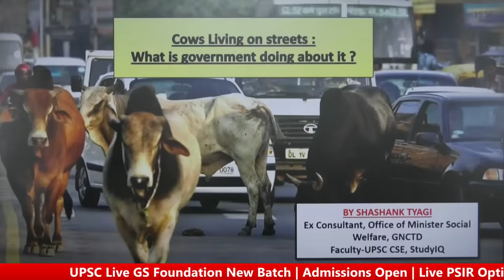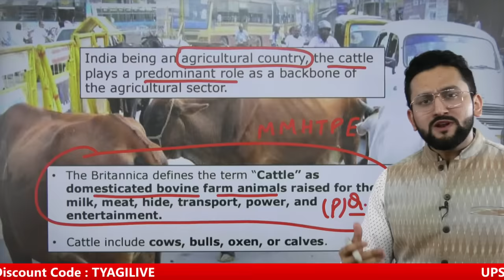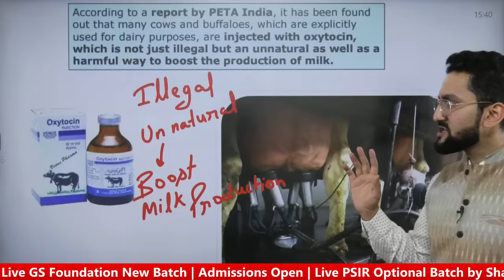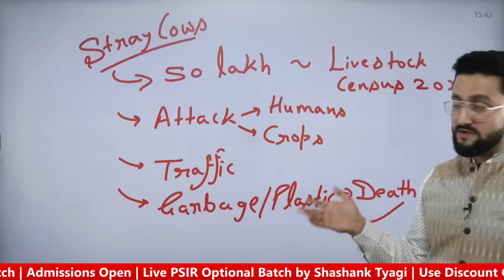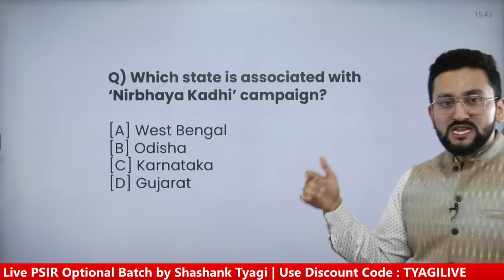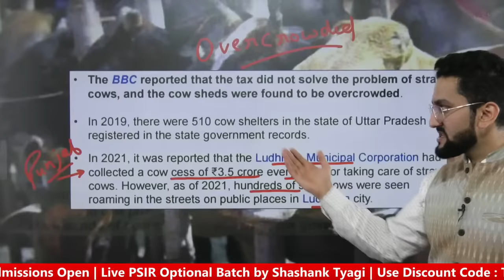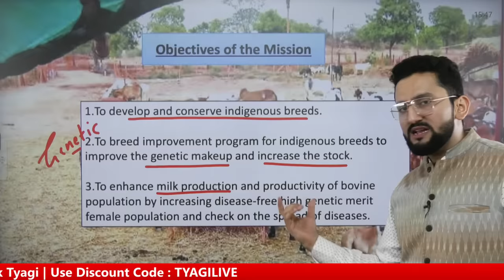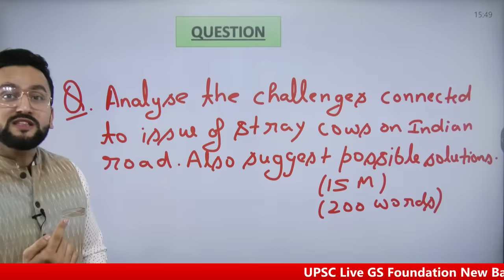Cows on Roads: Mere a Political Tool or a Serious Policy Challenge? | Politics and Governance | UPSC